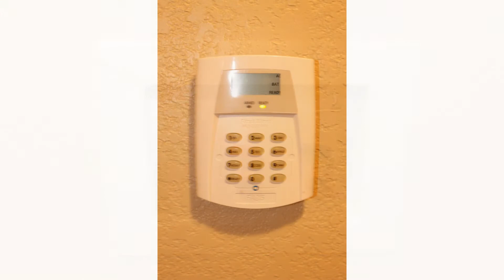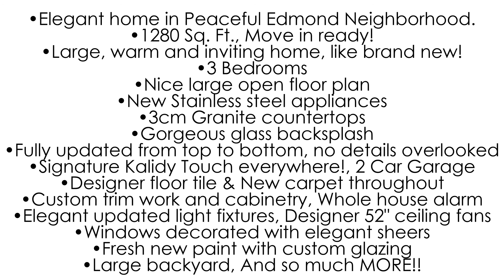Kalidy Homes : 104 Rob Ln, Edmond, OK 73003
This home received the full Kalidy Treatment
Which means a gorgeous home with quality upgrades from top to bottom.

Elegant home in Peaceful Edmond Neighborhood.
1280 Sq. Ft.
Move in ready!
Large, warm and inviting home, like brand new!
3 Bedrooms
Nice large open floor plan
New Stainless steel appliances
3cm Granite countertops
Gorgeous glass backsplash
Fully updated from top to bottom, no details overlooked
Signature Kalidy Touch everywhere!
2 Car Garage
Designer floor tile & New carpet throughout
Custom trim work and cabinetry
Whole house alarm system
Elegant updated light fixtures throughout
Designer 52" ceiling fans
Windows decorated with elegant sheers
Fresh new paint with custom glazing
Lots of storage and closet space throughout
Large backyard